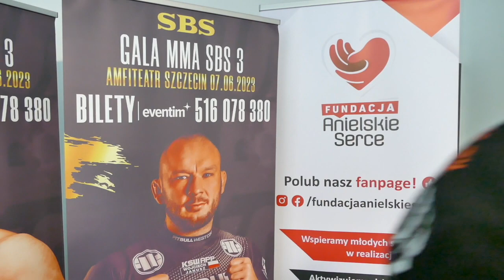Wojciech Janusz przed SBS 3 "Na razie jestem zawodnikiem SBS"